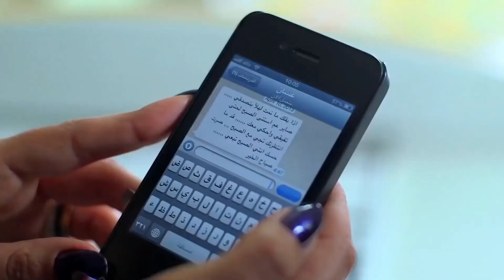عم تكذب على بنتها بس البنت كاشفتها - نادين الراسي - سنعود بعد قليل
مسلسل سنعود بعد قليل دراما اجتماعية أبطالها ستة أشقاء ووالدهم، تدور أحداثها في لبنان وترصد المشاكل الاجتماعية والأخلاقية والإنسانية التي يعانون منها وما للأحداث الجارية في بلدهم سوريا من تأثير على مسارات حياتهم .

تدور أحداث العمل حول أسرة نجيب التي يعيش معظم أفرادها في لبنان فمنهم من تزوج واستقر هناك منذ شبابه ومنهم من سافر الآن هربا من تدهور الأوضاع في سوريا، حيث يقرر الأب أن يقوم بزيارة يفاجئ فيها أولاده الذين طالما افتخر بهم وبإنجازاتهم، إلا أن مفاجئته تكون كبيرة حين يكتشف كم هم بعيدون عن الحياة التي اعتقد أنهم يعيشونها، والأحلام التي رسمها معهم وظن أنهم سيحققونها، وإذ تتدهور حالته الصحية وهو بعيد عن بيته في دمشق يجد الجميع أنفسهم أمام خيارين صعبين فإما أن يتفقوا على بيع البيت لدفع تكاليف علاج الأب من مرضه وإما أن يحصل كل منهم على حصته من ثمن البيت لعلها تساعده على إصلاح حياته ما يؤجج الصراع بداخل كل منهم ويزيد من إشكاليات وتعقيدات علاقتهم يبعضهم كأسرة ليجدوا أنفسهم أمام خيارات قاسية ومواجهات مصيرية تدفع بعضهم لمراجعة أسلوب حياته وتصحيح مساراتها فيما يتمسك آخرون بالحياة التي اختاروها ليدفع الجميع في نهاية الأمر – كل على طريقته – الثمن الذي غالبا ما تجبر الحياة الناس على دفعه عندما لا يقدرون قيمتها الحقيقة.
الأعمال واكثر على منصة وطن فليكس - WatanFlix

Follow أليكو داوود، طلال الجردي، وسام فارس ، علي طحان، سنتيا كرم ، بيير داغر، نادين الراسي، يونس عاصي ، وأخرون